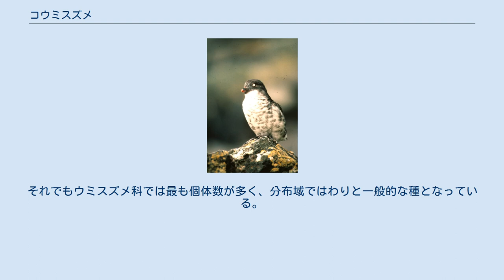コウミスズメ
コウミスズメ（小海雀、学名：Aethia pusilla）は、チドリ目ウミスズメ科に分類される海鳥の一種。
 体長15cmほど。
ウミスズメ科では最小の種類で、スズメより少し大きい程度である。
くちばし、首、尾羽が短く全体的に丸っこい体型をしている。
くちばしは先端だけが赤い。
目の後ろに細くて白い飾り羽があり、頭から背中は灰黒色の羽毛に覆われる。
足は灰色である。
冬羽では腹が白いが、夏羽では腹が白と灰黒色のまだら模様となり、くちばしの上に白髪のような細かい羽毛が現れる。
シラヒゲウミスズメに似るが、シラヒゲウミスズメは腹まで灰黒色で、頭部に冠羽と長い飾り羽があることで区別する。
オスメスとも同じ羽色で、外見から性別を判別することはできない。
 千島列島からアリューシャン列島、ベーリング海の島嶼で繁殖し、冬は周辺の海上で小さな群れを作って生活する。
日本では冬に北日本の海上で見ることができる。
推定個体数は約900万羽で、ウミスズメ科の中では最も生息数が多い種類とされている。
 海に潜水してケンミジンコや小魚などの動物プランクトンを捕食する。
捕食の際は海底から上昇する湧昇流によってプランクトンが集中する海域を狙い、翼と足を使って巧みに潜水する。
非常に貪欲で、1日に自分の体重の86%もの餌を食べる。
 春には海岸の崖に大きな集団繁殖地（コロニー）を作り、アリューシャン列島各地やセントローレンス島、リトルダイオメード島には100万羽が集結する大きな繁殖地もある。
また、コロニーには他のウミスズメ類が混じることも多い。
岩の隙間に1個だけ産卵し、両親が抱卵と育雛を行う。
成長して巣立ったヒナはすぐに潜水し、自分で餌を捕るようになる。
 原油流出などの事故で死ぬ個体が多い。
また、繁殖地ではホッキョクギツネやネズミ類などにも狙われる。
それでもウミスズメ科では最も個体数が多く、分布域ではわりと一般的な種となっている。